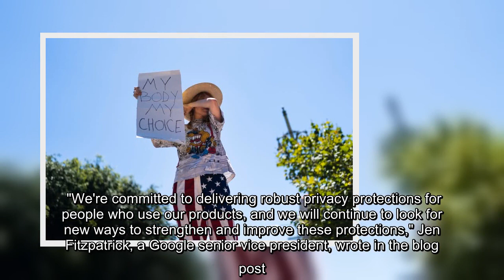Google will automatically purge information about users who visit abortion clinics or other places t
Google will automatically purge information about users who visit abortion clinics or other places that could trigger legal problems now that the U.S. Supreme Court has opened the door for states to ban the termination of pregnancies.